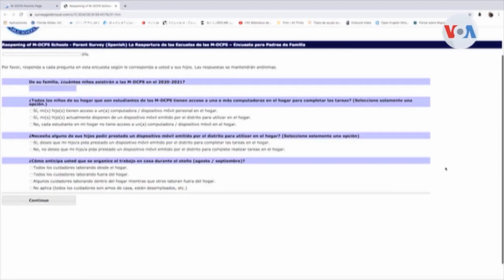El desafío del regreso a clases - EVTV con la Comunidad - 05/21/20 S1